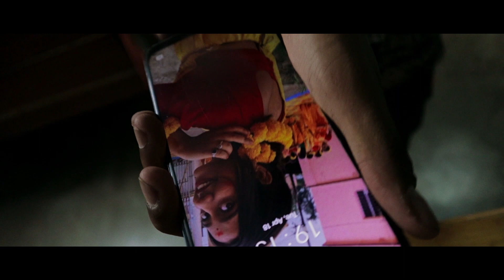Battery Battle - One Minute Comedy Film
This is a short comedy film about a boy who was facing a problem charging his phone.

Shot on Canon M50 Mark ii
Edited & Color Graded in Davinci Resolve 18